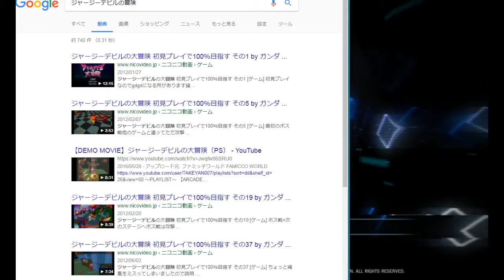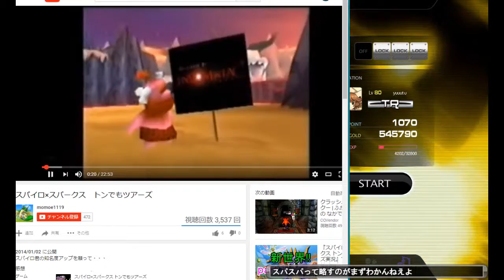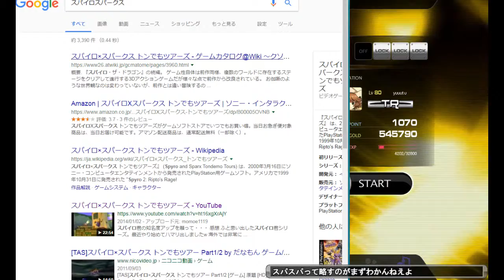DJMAX Trilogy 適当プレイ #14